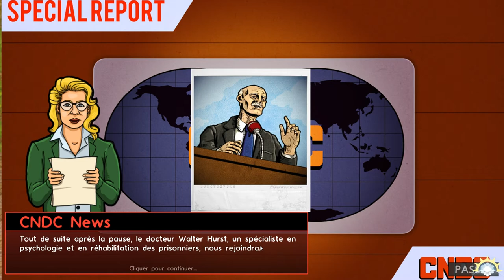[Gameplay] Prison Architect - Ep. 10 (Final) : Miam la mort-aux-rats! ... [FR]